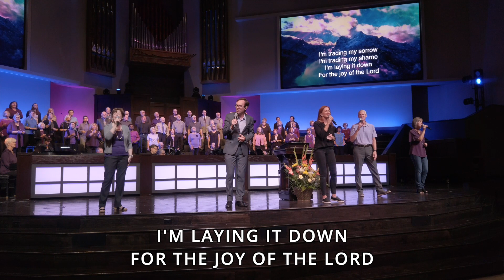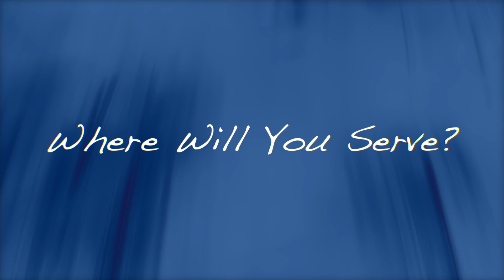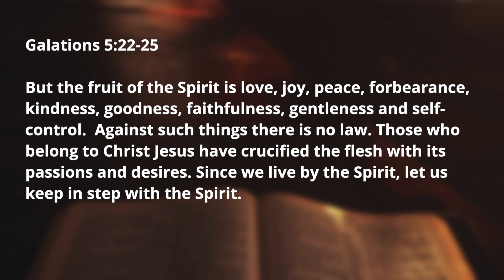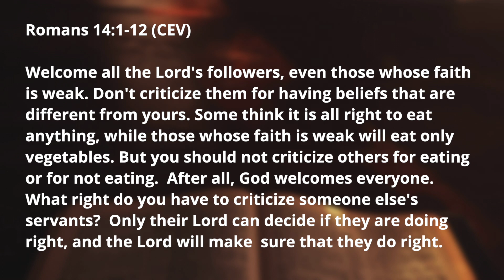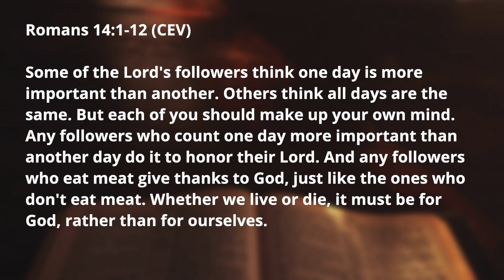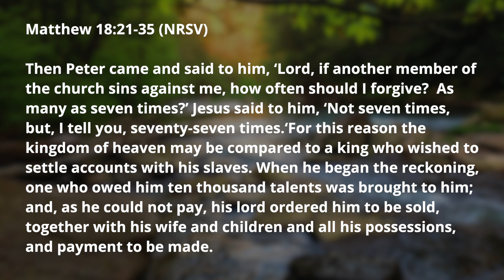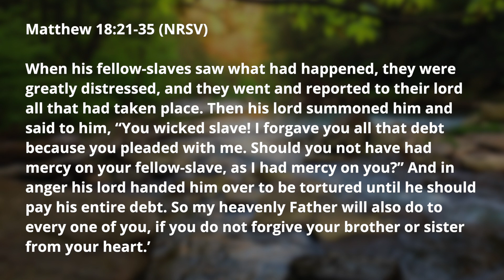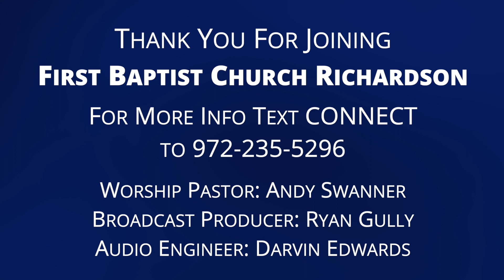Mercy | Matthew 18:21-25 | Sept. 24, 2023